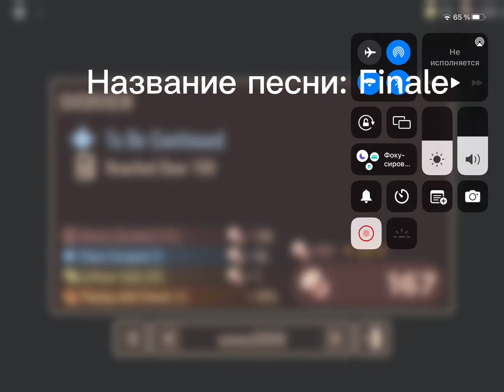All killstraek music | Slap Battles Roblox